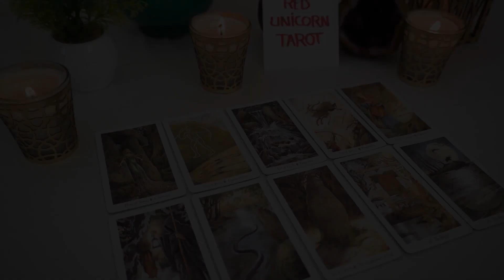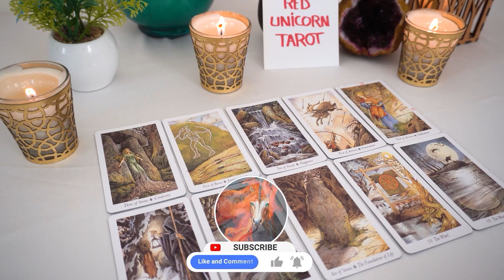LIBRA❤️ "Get Ready To Celebrate Libra Your Life Will Never Be The Same After This"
tarotreading​ lovereading tarotlovereading Leo, LIBRA, Cancer, Capricorn, Gemini, Aquarius, Aries, Pisces, Sagittarius, Scorpio, Taurus, Virgo, Scorpio ,Horoscope,MAY 2023
LIBRA 2023
LIBRA today
LIBRA MAY
Pisces, leo, LIBRA, Taurus, Virgo, Scorpio, leo, Sagittarius, LIBRA, leo, Gemini,

Libra Leo, Aries, Cancer, Capricorn, Gemini, Aquarius, Libra, Pisces, Sagittarius, Scorpio, Taurus, Virgo, Scorpio ,Horoscope,MAY 2023
LIBRA 2023
LIBRA today
LIBRA MAY
Libra Love Tarot Reading Leo, Aries, Cancer, Capricorn, Gemini, Aquarius, Libra, Pisces, Sagittarius, Scorpio, Taurus, Virgo, Scorpio ,Horoscope,MAY 2023
LIBRA 2023
LIBRA today
LIBRA MAY
Libra
Libra 2023
Libra today